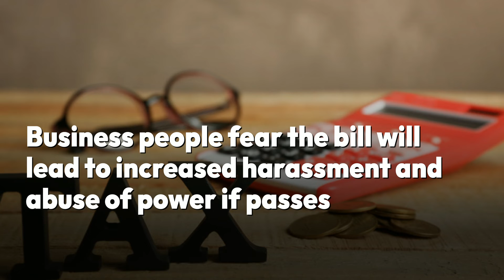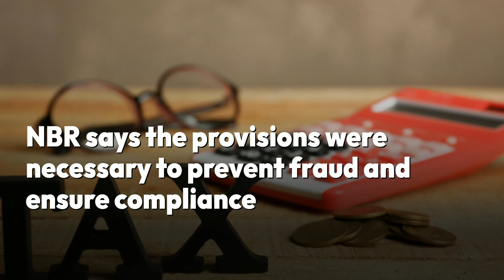Wider authority for tax officials, bigger fines: Businesses fear harassment | The Business Standard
Businesspeople are concerned that a wider range of power for customs officials and bigger fines for irregularities in paying income tax, value added tax and various customs duties proposed in the next fiscal budget may lead to their harassment and increased abuse of power.

Officials at the National Board of Revenue (NBR), however, say the provisions were necessary to prevent fraud and ensure compliance.

Other than tightened measures, the proposed finance bill also includes reducing fines to make business easier.

The Income Tax Act has 16 source tax deducting entities, both government and non-government companies, and four new have been given the authority.